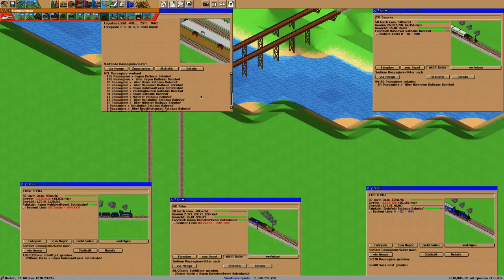Simutrans Kooperation Folge 48